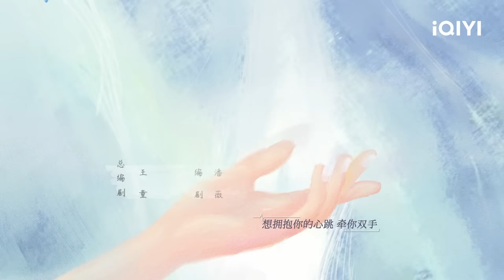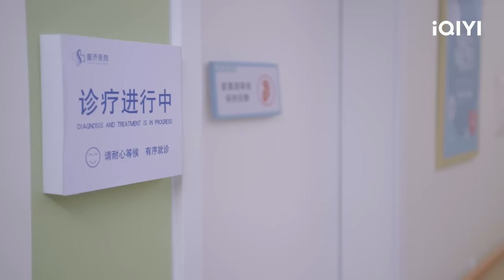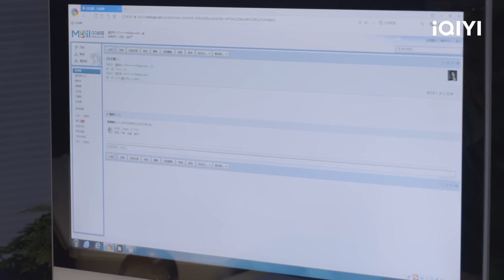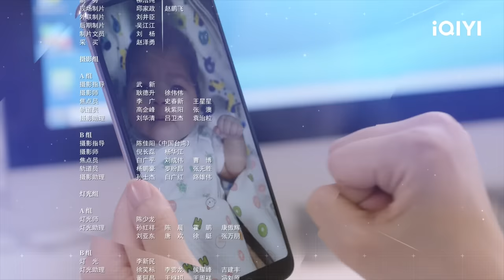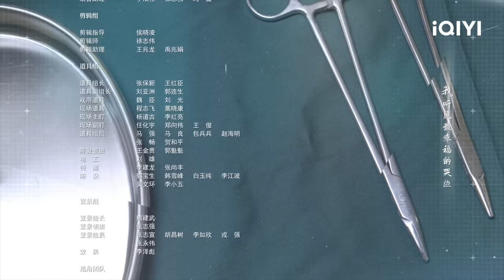【FULL】Beloved Life EP11: Du Di Quarreled With Li Jun | Victoria Song × Wang Xiaochen | 亲爱的生命 | iQIYI